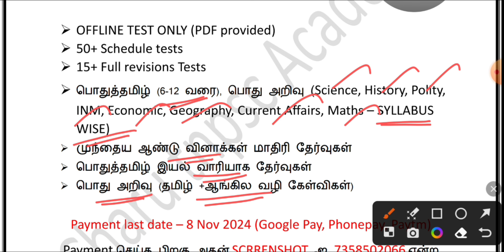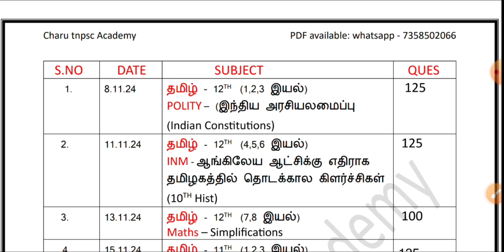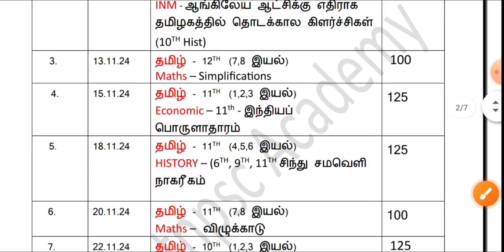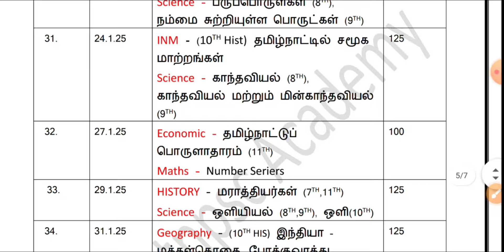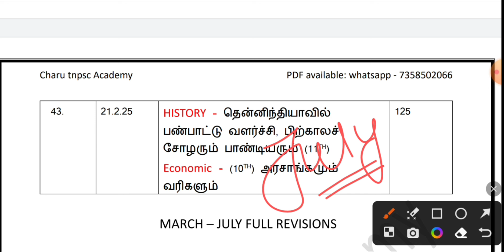📚GROUP 4 2025 TEST BATCH📚பொதுத் தமிழ்+பொது அறிவு📚Syllabus wise revision tests📚JOIN NOW